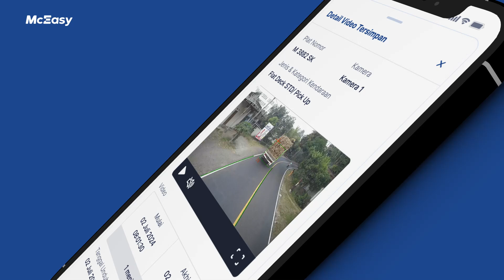Satu Aplikasi, Semua Solusi: Video Monitoring dan Pelacakan Kendaraan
Pertama di Indonesia, video monitoring pengemudi dan pelacak kendaraan hadir dalam satu aplikasi di McEasy Platform (MEP) Mobile.​
Anda bisa memastikan keamanan armada kapan pun dan di mana pun, serta bertindak cepat untuk mencegah kecelakaan dengan fitur peringatan distraksi pengemudi ataupun melanggar SOP.​
Wujudkan zero accident dan lindungi bisnis Anda dari risiko kerugian.